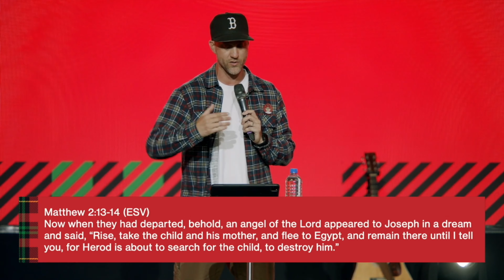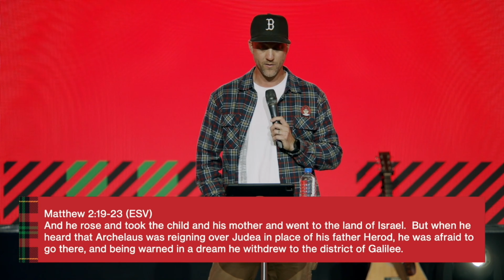THIS JOSEPH DREAMED TOO | STEVE GREEN | 3 DECEMBER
We pray that the message will encourage you today.

To respond to anything mentioned in the service today simply visit: Elimchristiancentre.org.nz/connect

 / eccauckland​​​